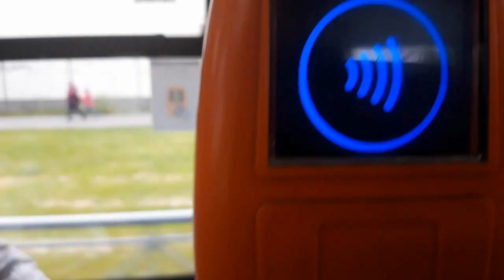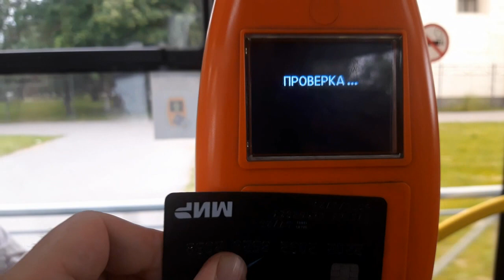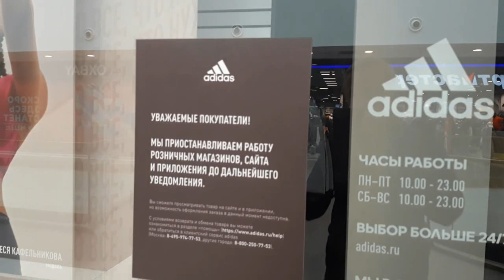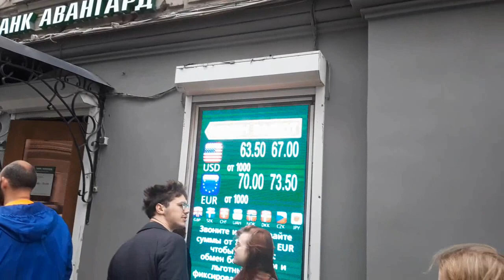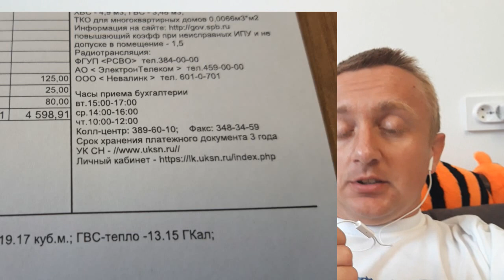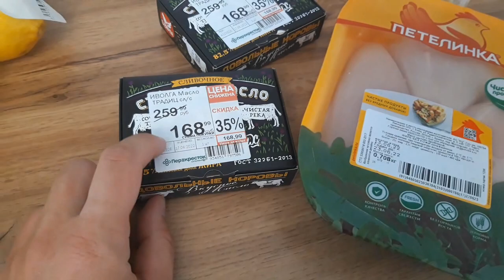Жизнь в России сегодня. О чем я попросил Бога в церкви!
Жизнь в России сегодня обычного человека. Как проходит мой день и с какими трудностями и проблемами приходиться сталкиваться. В ролике посмотрим актуальный курс валют на сегодня и зайдем в церковь.

Телеграмм Канал. Коршун из Санкт-Петербурга

Всегда рад выслушать и помочь принять верное решение!